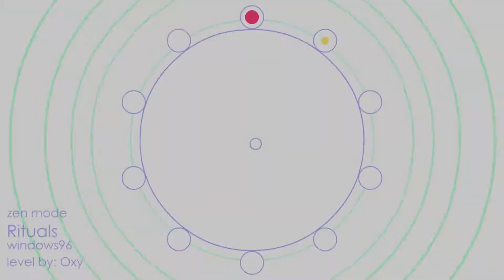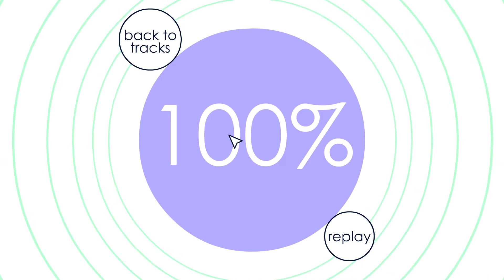sd+ [17] Rituals by Me [Zen Mode]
Sorry about the framerate changes in the video, must've rendered funny
Originally finished 3 Jun 2021
This is the first level that I've finished since 2019
Artist: Windows96
Song: Rituals
Author: Oxy
Difficulty: ●●●●●